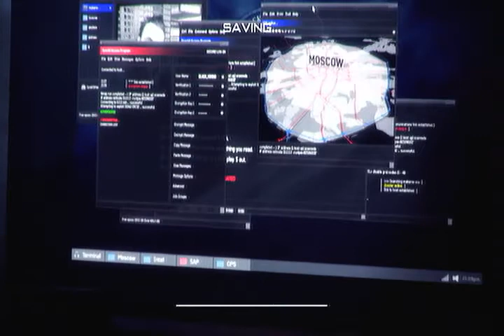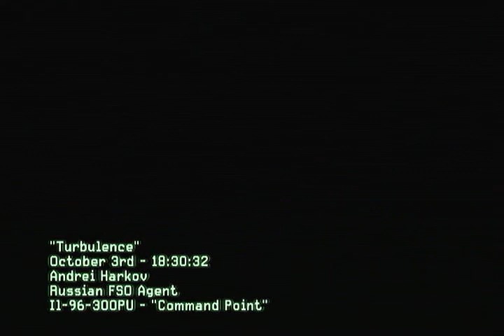Call of Duty Modern Warfare 3 Walkthrough w/ Live Commentary Mission - Turbulence